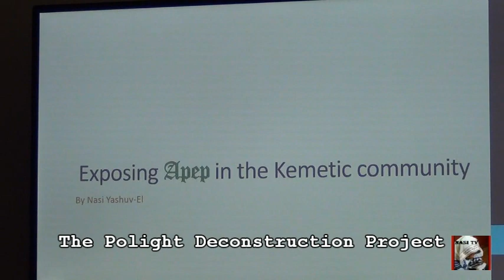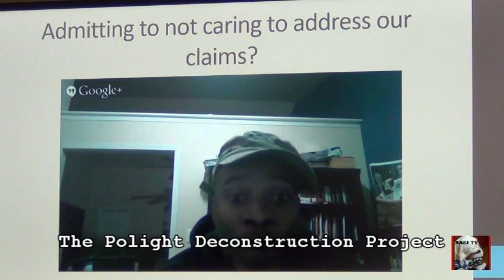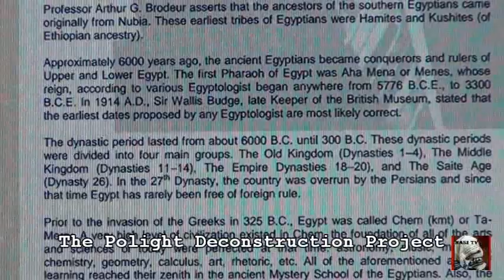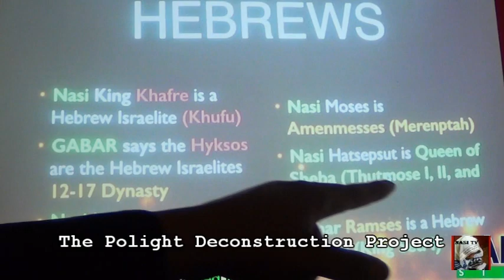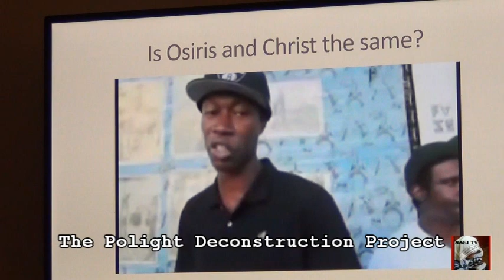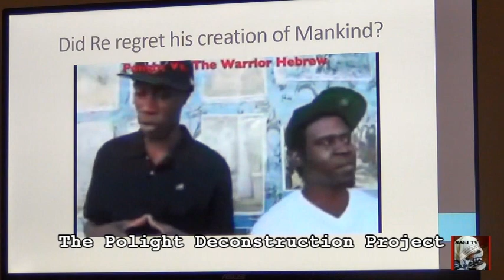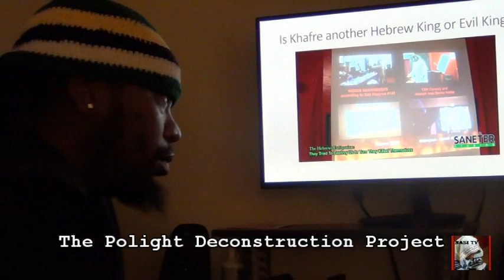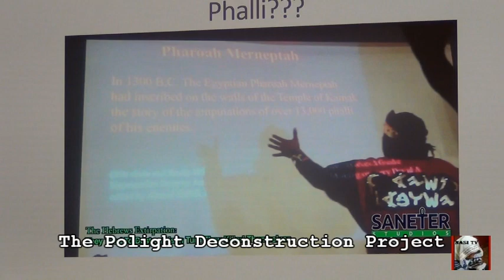Kemet on Trial: "The Polight Deconstruction Project" lecture by Nasi YashuvEl